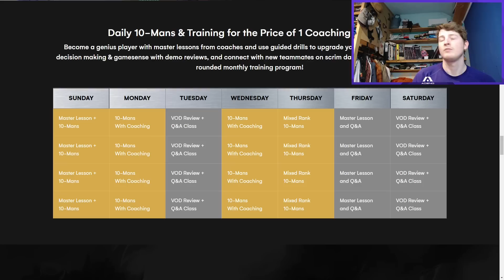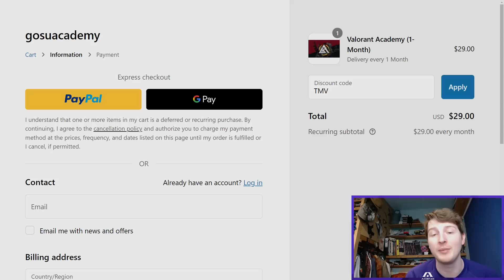How Did Team Liquid End Fnatic's Unbeaten Run?! | Pro Valorant Breakdown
First 50 People To Use Code TMV Get a Month For FREE & access to the lecture from a Tier 1 performance coach!